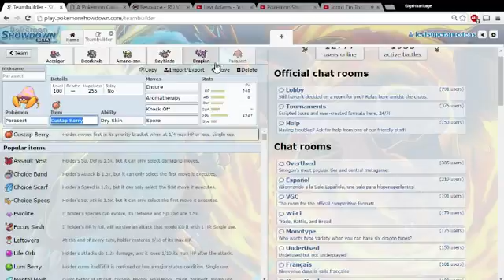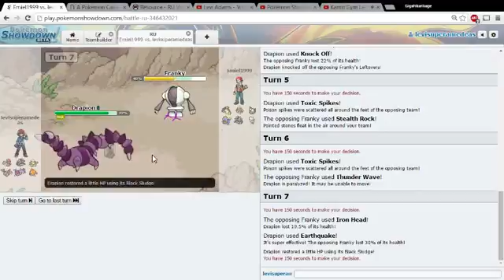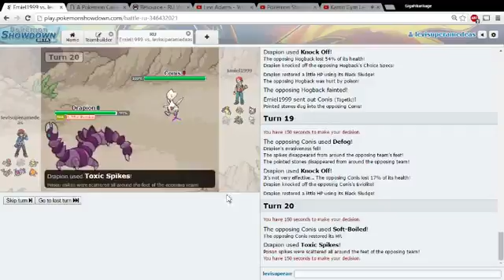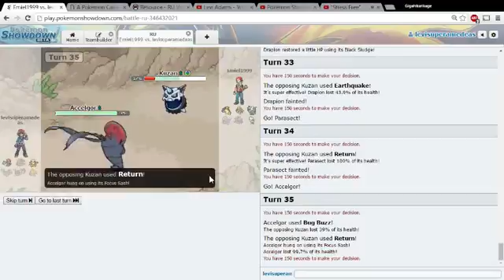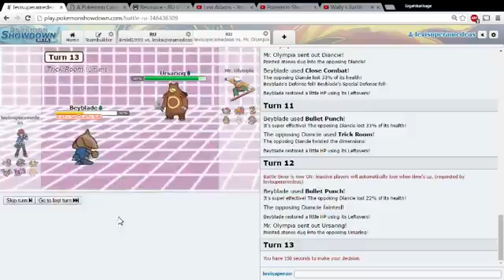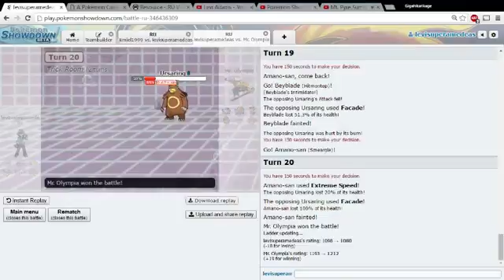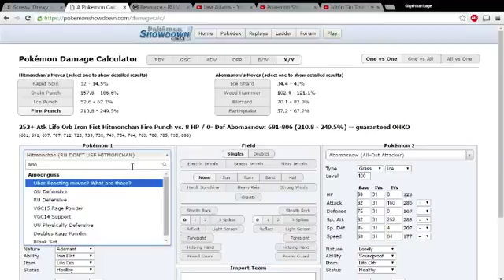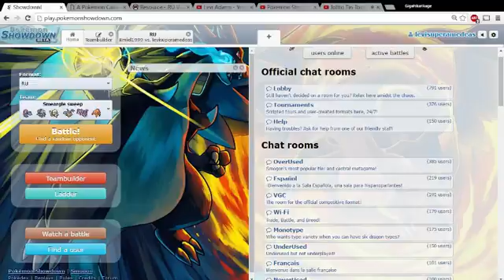Pokemon Showdown Live; Smeargle The Destroyer!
Hello everyone, I'm Levi Adams and I am here to bring you guys what I assume is a new and interesting idea! I love Pokemon, and I love drawing, so what better thing for me to do on youtube than draw Pokemon battles??? I will be having pokemon battles for you guys with my favorite pokemon, and then we can pick and choose some scenes for me to draw out! I think this will be a fun time, and a great way to improve my drawing and my competitive battling ability. If you guys enjoy drawing, battling, and listening to my voice, then please, hang out some more! I think this will be great, and I'm looking forward to making some new fwiends!:D
Thank you for coming out to my video!